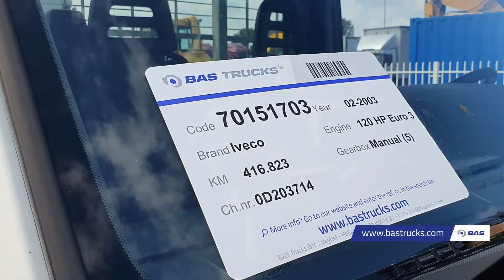70151703 Iveco Daily